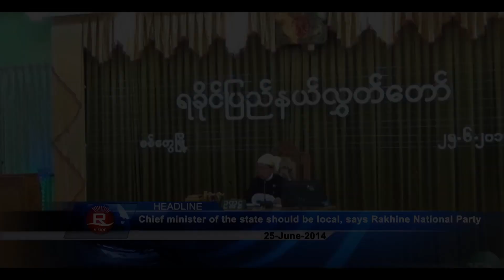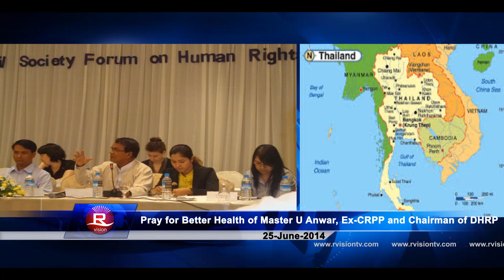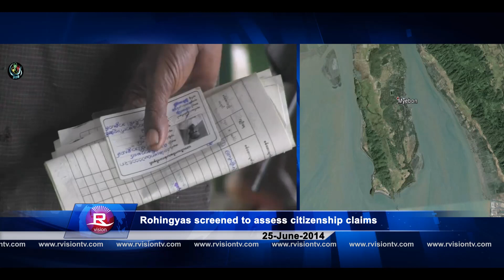Rvision Daily News 25 June 2014